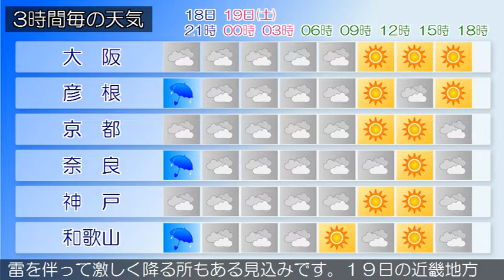2020/09/18 近畿地方の天気予報 夕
大阪府では、１８日夕方まで強風や高波に、１８日夜のはじめ
頃まで急な強い雨や落雷に注意してください。大阪府は、前線
や湿った空気の影響で、雨の降っている所があります。１８日
の大阪府は、前線や湿った空気の影響で、夜のはじめ頃にかけ
て雨や雷雨となる所があるでしょう。１９日の大阪府は、気圧
の谷や湿った空気の影響で曇りますが、高気圧に覆われてくる
ため昼前からは晴れる見込みです。【近畿地方】近畿地方は、
前線や湿った空気の影響で、雨や雷雨となっている所がありま
す。１８日の近畿地方は、前線や湿った空気の影響で曇り、中
部や南部では夜のはじめ頃にかけて雨が降るでしょう。夕方は
雷を伴って激しく降る所もある見込みです。１９日の近畿地方
は、気圧の谷や湿った空気の影響でおおむね曇り、明け方まで
雨の降る所があるでしょう。